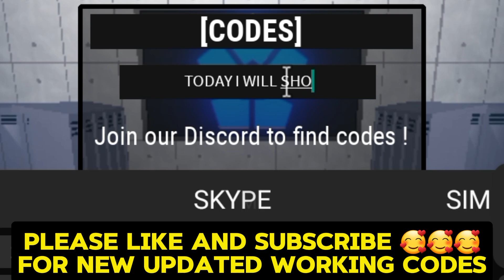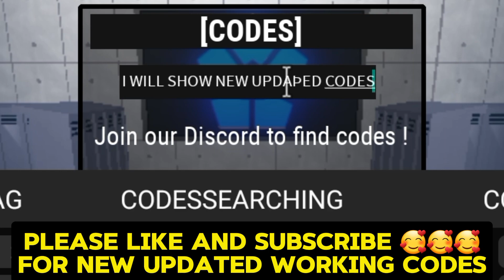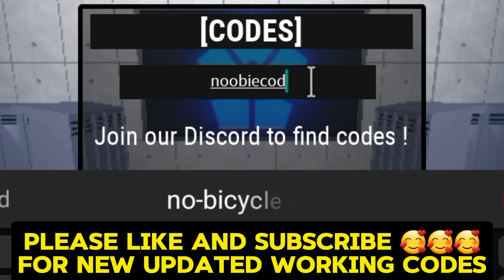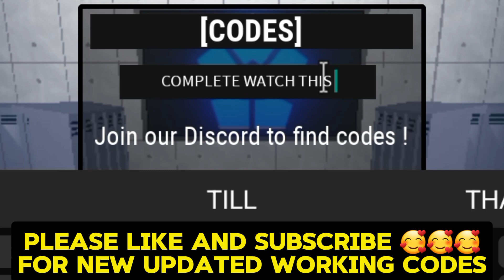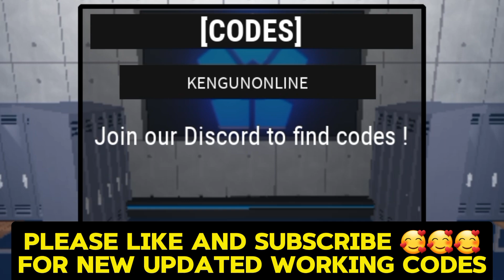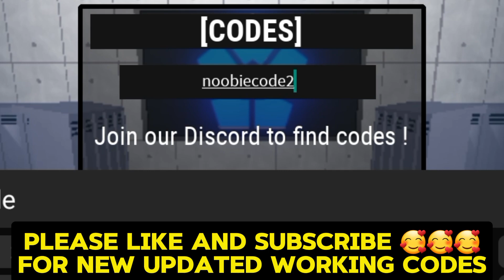*NEW* ALL WORKING CODES FOR META LOCK IN 2024! ROBLOX META LOCK CODES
In today's video I show you guys an updated list of all working codes for dress to impress in 2024! Make sure you watch till the end and enjoy!

How to redeem codes in meta lock.
1- Open META Lock on Roblox.
2- Click the Locker panel.
3- Choose the Build option.
4- Click the CODES button in the top-left corner of the screen.
5- Input your code into the INSERT CODE HERE text box.
6- Press Enter on your keyboard to get freebies.